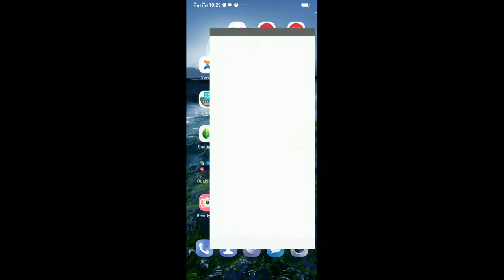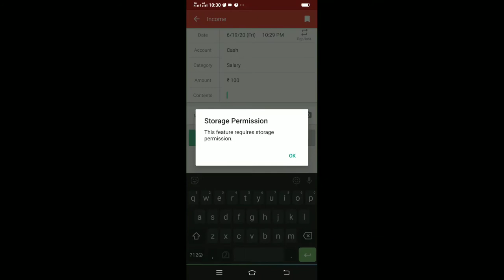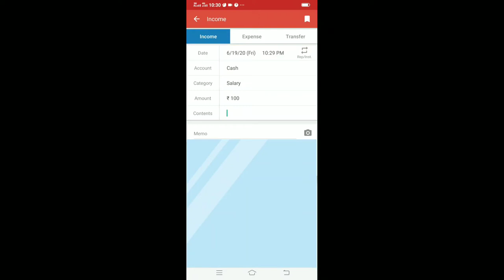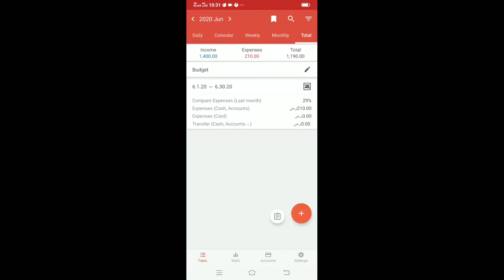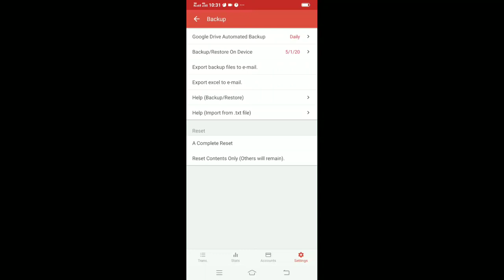How to keep income and expence details on your phone വരവ് ചിലവ് നിയന്ത്രിക്കാം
How to keep income and expence details on your phone